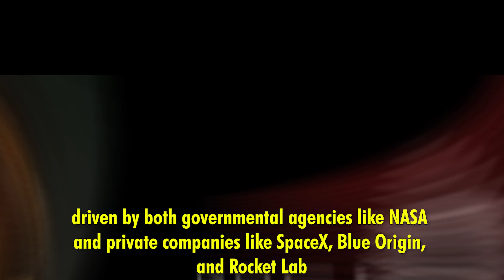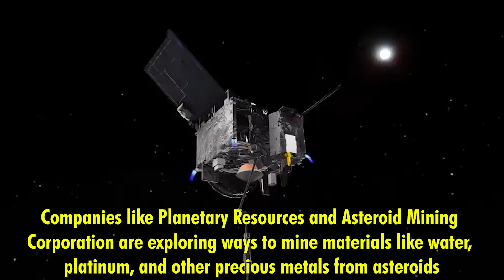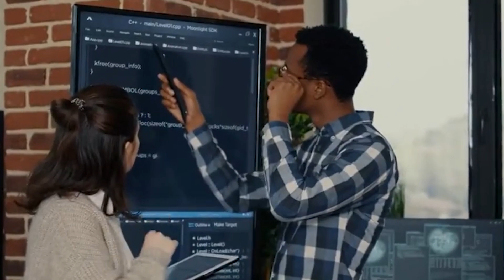🎬Breakthrough Space Technologies | Discover the Next Frontier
Advances in space technology are reshaping our understanding of the universe and pushing the boundaries of exploration. From revolutionary spacecraft to groundbreaking research, here’s everything you need to know about the latest developments in this exciting field.

1. Reusable Rockets
One of the most significant advancements is the development of reusable rocket technology. Companies like SpaceX have pioneered this approach, drastically reducing the cost of launching payloads into space. The ability to land and reuse rocket stages has made space travel more sustainable and accessible.

2. Satellite Technology
Modern satellites are equipped with advanced sensors and imaging capabilities, enabling us to monitor climate change, track natural disasters, and enhance communication systems. Innovations in miniaturization have led to the rise of CubeSats, which provide valuable data at a fraction of the cost of traditional satellites.

3. Mars Exploration
Mars has become a primary focus for space agencies, with missions like NASA's Perseverance rover and the UAE's Hope probe providing unprecedented insights into the planet's geology and potential for past life. These missions are paving the way for future human exploration.

4. Space Tourism
The emergence of private companies like Blue Origin and Virgin Galactic is making space tourism a reality. These companies aim to offer suborbital flights to civilians, opening up new opportunities for commercial space travel and experiences beyond Earth.

5. Interstellar Exploration
Innovative concepts such as the Breakthrough Starshot initiative aim to send tiny spacecraft to nearby star systems using powerful lasers. While still in the conceptual stage, these projects represent a bold vision for exploring beyond our solar system.

6. International Collaboration
Global cooperation in space exploration is becoming increasingly important. The International Space Station (ISS) serves as a hub for international research and collaboration, fostering partnerships among nations to advance scientific knowledge and technology.

7. Artificial Intelligence in Space
AI is playing a crucial role in space missions, from autonomous navigation of spacecraft to analyzing vast amounts of data collected from distant planets and moons. These advancements enable more efficient and effective exploration.

8. Sustainable Practices
As we look to the future, sustainability in space exploration is gaining attention. Efforts are being made to address space debris and develop eco-friendly technologies to minimize the environmental impact of space missions.

Conclusion
Advances in space technology are not only expanding our knowledge of the universe but also creating opportunities for future generations. As we continue to innovate, the potential for discovery and exploration is limitless, inspiring humanity to reach for the stars. Whether through scientific research, commercial ventures, or international collaboration, the future of space technology promises to be as exciting as it is transformative.